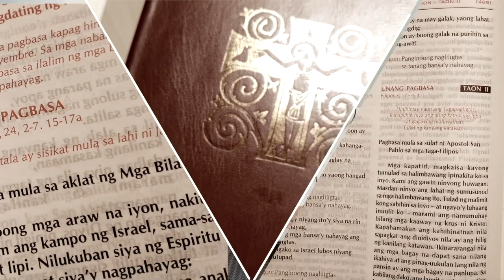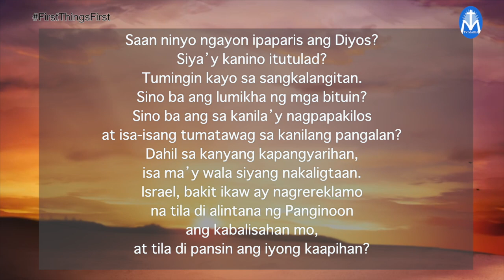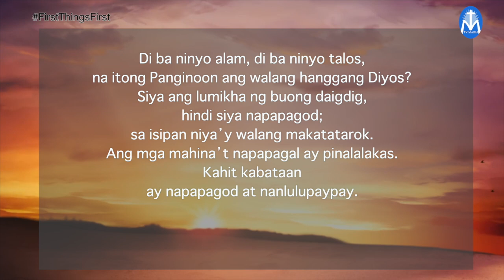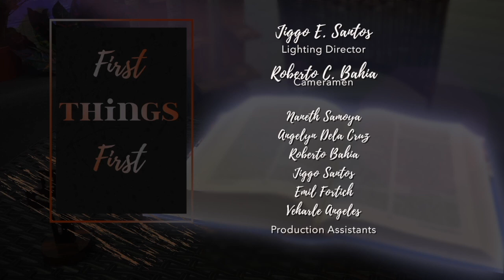First Things First | December 13, 2023